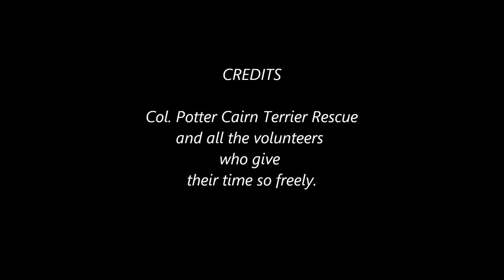100 day Celebration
Arrow #4376 100 Day Celebration